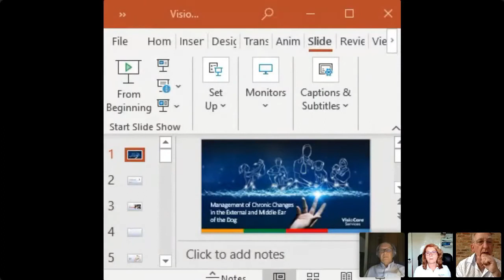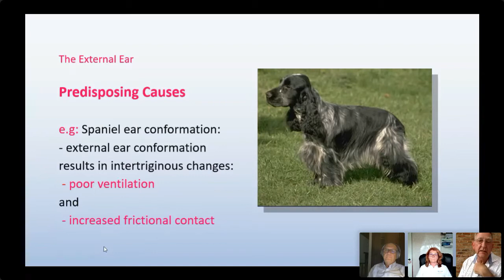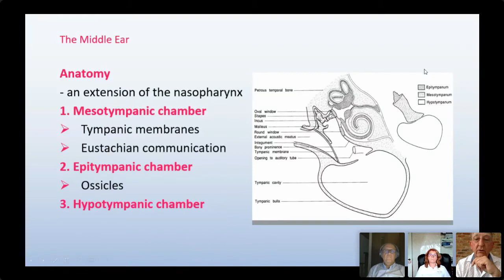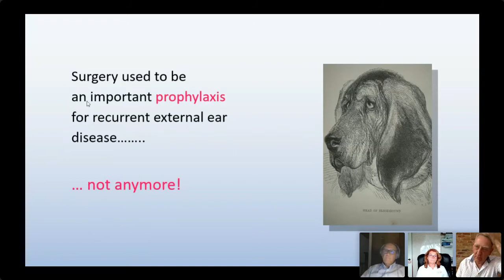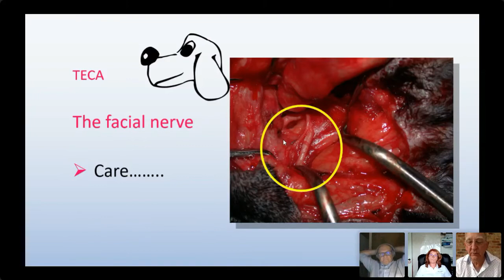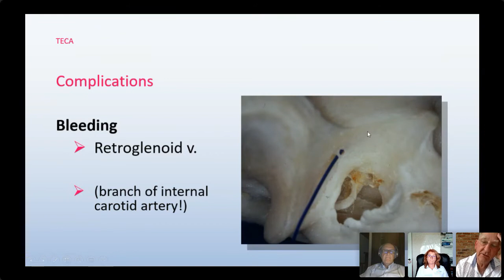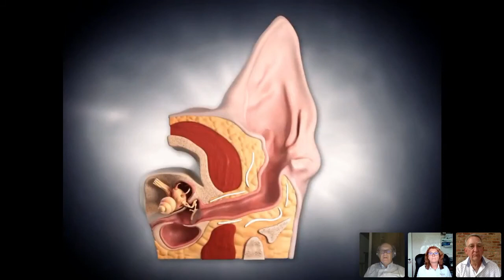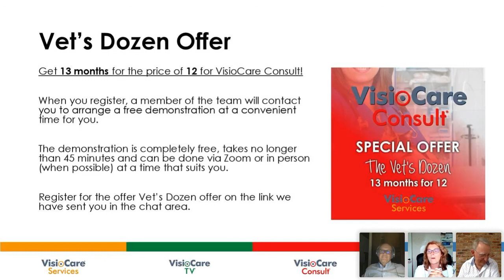VisioCare Vision Webinar: Sorting Chronic Ear Conditions in Dogs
VisioCare Services webinar services via VisioCare Vision presents Professor Dick White.

Professor Dick White discusses the management, treatment procedures when dealing with chronic ear conditions in dogs.

The animations in Dick White's presentation are available for us by Vets when in consultation with clients. The visual consultation videos allow your client to understand conditions and complex procedures to encourage consent and compliance and are available on the VisioCare Consult platform.